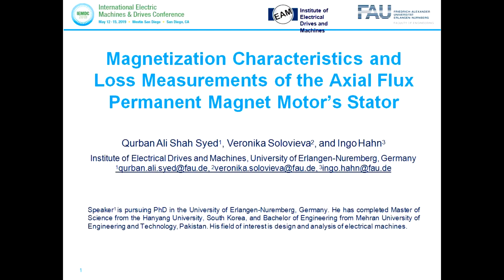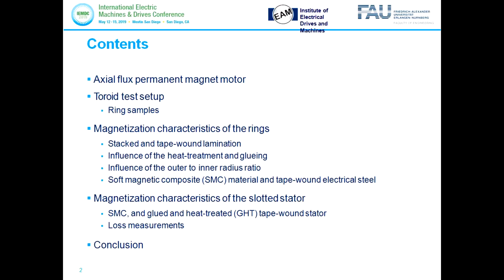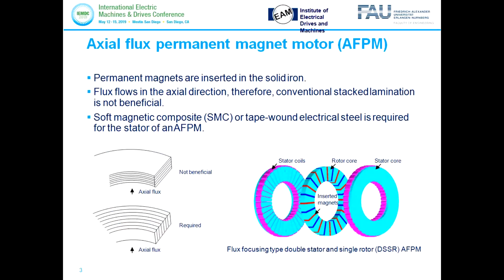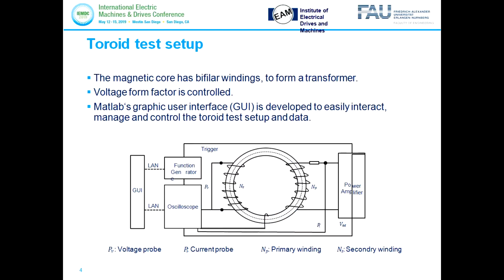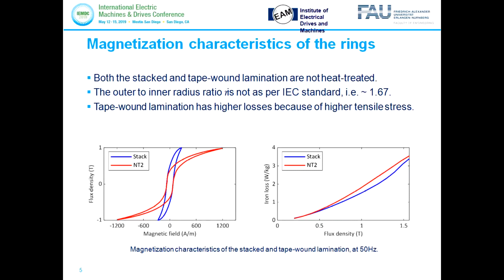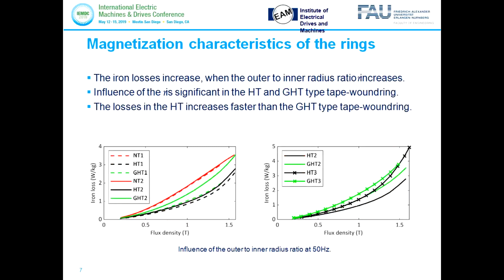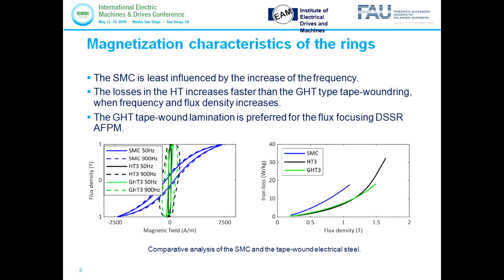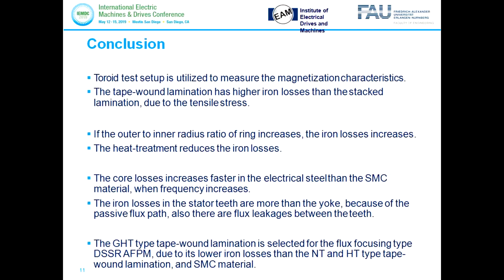Magnetizations Characteristics and Loss Measurement of Axial Flux | Best Topics For Masters Program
In this video, you will learn about Magnetizations Characteristics and Loss Measurement of Axial Flux. This video will teach you about master's programs and the best topics for masters.